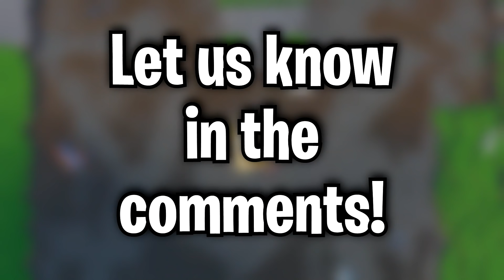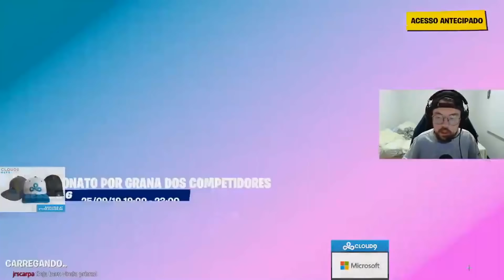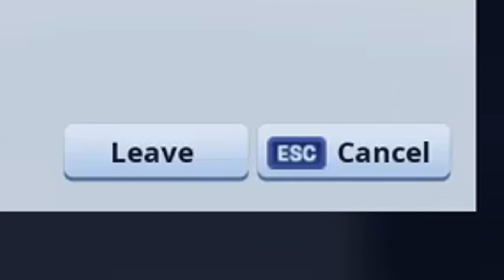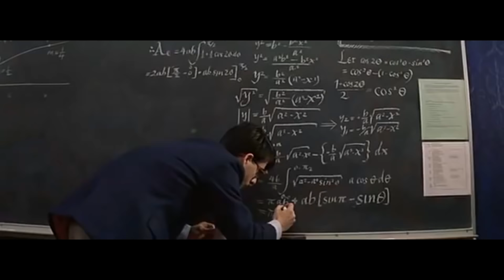*NEW* SOCCER STADIUM Is Coming Back!!! - Fortnite Funny WTF Fails and Daily Best Moments Ep.1371